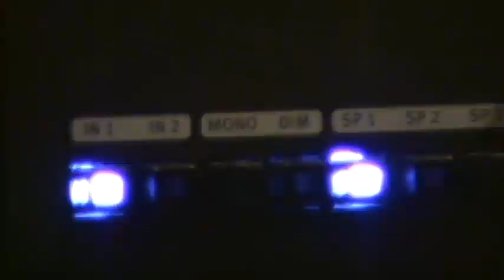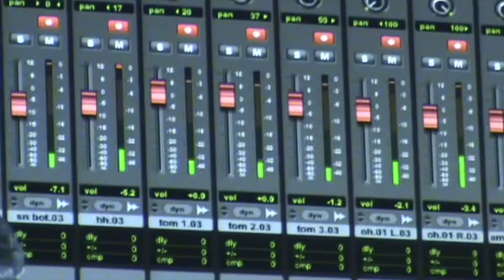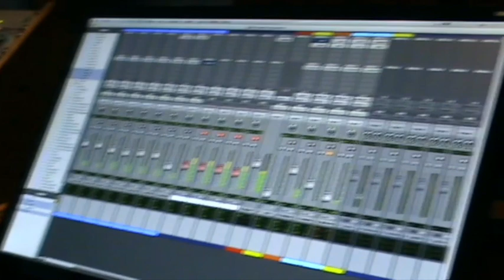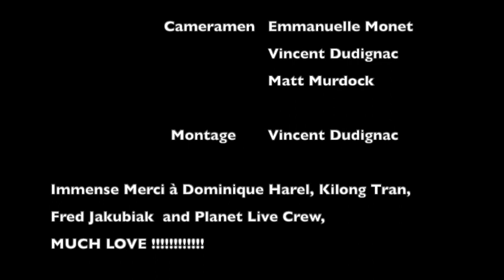MANU L'HORIZON Le Making of PART 2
Manu - 7e album "L'Horizon" - Making of Part 1
Album sorti le 13 sept 2019. Tekini Records/Absilone/Socadisc/Believe

Images : Emmanuelle Monet / Vincent Dudignac / Matt Murdock

Montage : Vincent Dudignac

Avec Thierry Nirox, Emmanuelle Monet, Matt Murdock, Vincent Dudignac, Jakubiak Frédéric

Lieu : Planet Live Bondy

"Après les sessions home studio et countrylab, Manu, Matt, Vince et Nirox se retrouvent à Planet Live avec Frédéric Jakubiak pour des enregistrements additionnels, extraits ... plongée dans l'intimité studieuse et joyeuse de la construction d'un album ... à savourer ..."
Merci à Dominique Harel, Kilong Tran & Planet Live Crew.

15/02/2020 Montrouge (92) Backstage

28/02/2020 Montauban (82) Rio Grande

06/03/2020 Savigny-Le-Temple (77) L'Empreinte

07/03/2020 Strasbourg (67) La Maison Bleue

13/03/2020 Villeurbanne (69) CCO

20/03/2020 Nilvange (57) Le Gueulard Plus

27/03/2020 Montélimar (26) Le Toit Rouge

28/03/2020 Angers (49) Le Chabada

22/05/2020 Riom (63) La Puce à l'oreille

à suivre ...